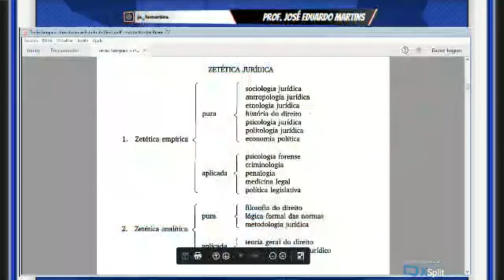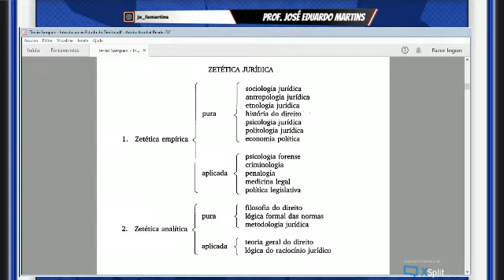Introdução ao Estudo do Direito I - Dogmática e Zetética Jurídica, Escolas do Direito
Aula de Introdução ao Estudo do Direito I sobre Dogmática e Zetética Jurídica e introdução às Escolas do Direito (Naturalismo Jurídico, Sociologismo Jurídico e Psicologismo Jurídico)